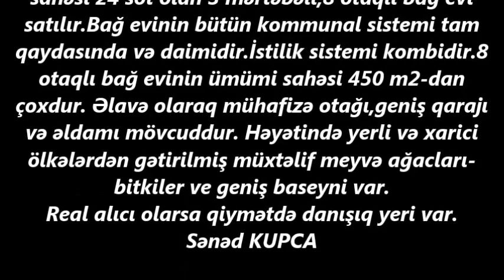NOVXANIDA TECILI 24 SOTDA VILLA SATILIR/Недвижимость в Баку/عقارات في باكو/HOUSE FOR SALE